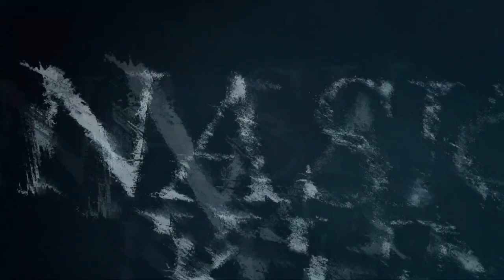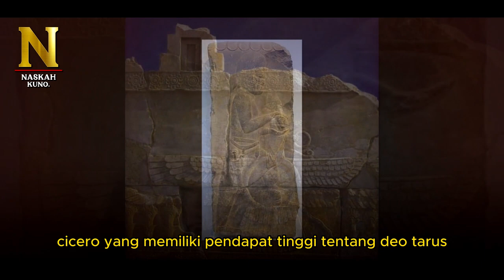Deioces, Raja Bangsa Media Yang Memberontak Melawan Assyur